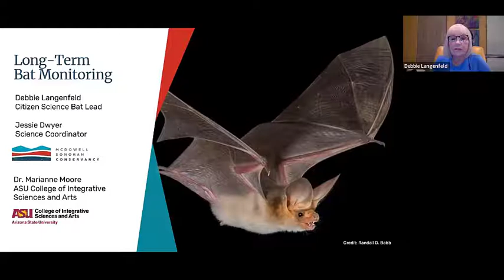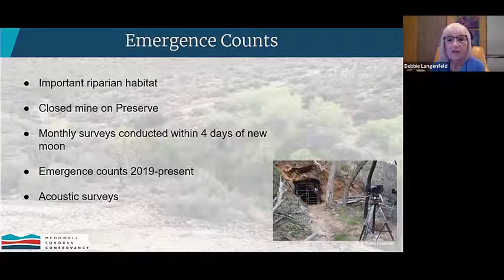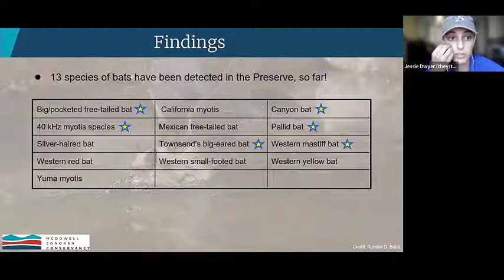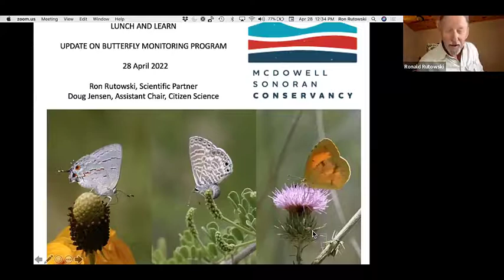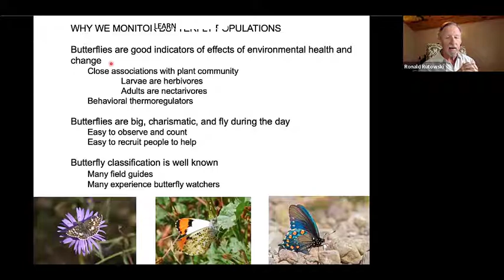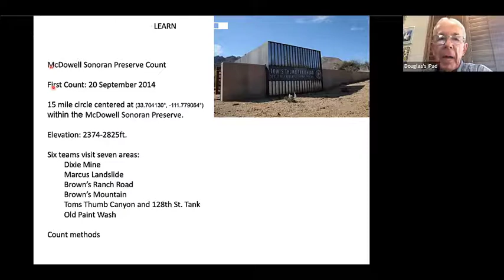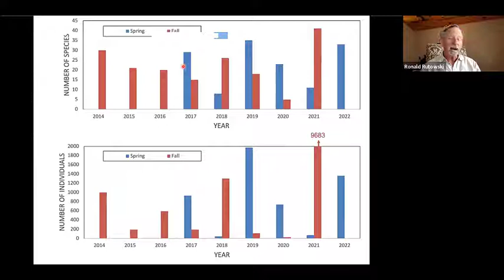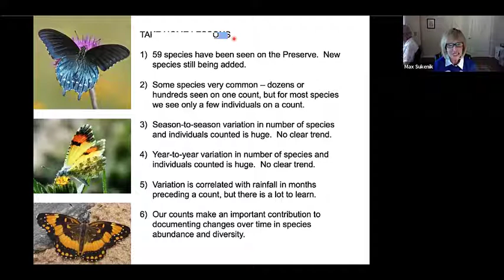Lunch Learn Bats and Butterflies in the Preserve